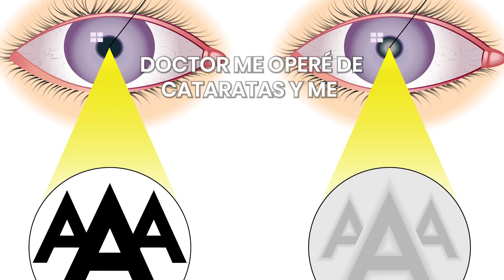👉 Pregunta del día - Me operé de cataratas con lentes acrílicos ¿Los puedo cambiar?